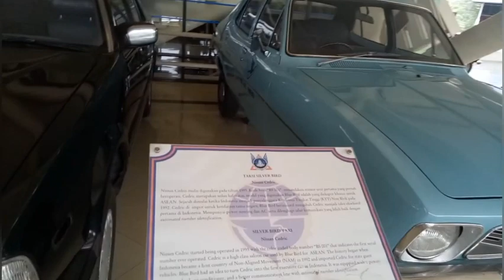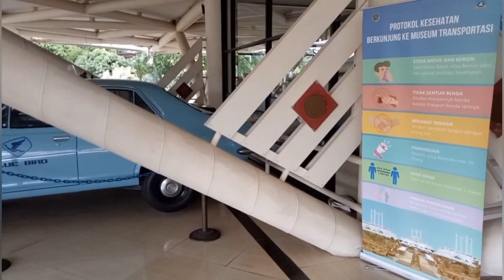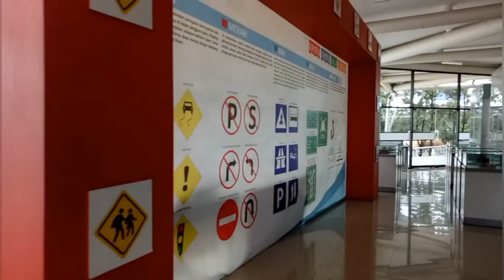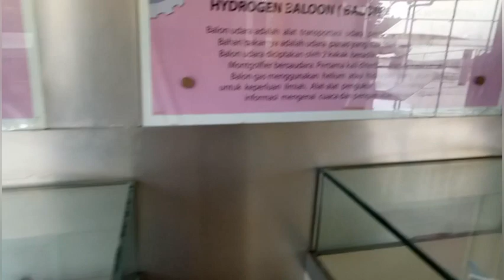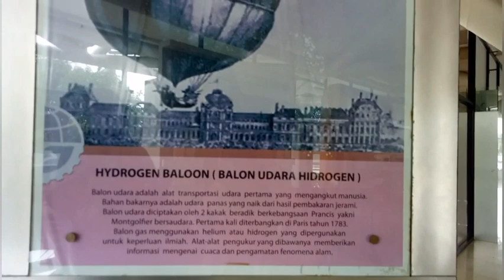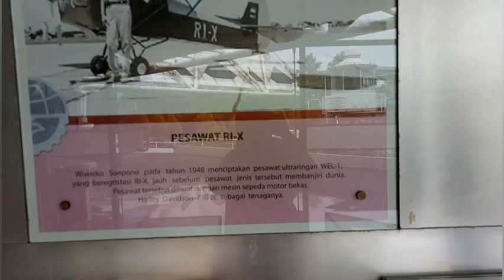MUSEUM TRANSPORTASI || Taman Mini Indonesia Indah (TMII) || Part 3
Masuk Museum Transportasi per Orang Rp 5.000 dewasa atau pun anak kecil..
di sana kita bisa melihat kendaraan transportasi zaman dulu..
ada mobil oplet si doel juga Loh..
dan masih byk lagi cuma kami lupa nama2nya karna banyak bgt.. museumtransportasi pesawatgaruda pesawatlionair keretaapiuap kapal mobiltaksizamandulu bustingkat thetugiyotv buskementrianperhubunganzamandulu dan masih banyak lagi..

Dan Jangan Lupa tonton video kami yg lainnya ya..masih bertemakan di Museum Transportasi Taman Mini indonesia indah.. Link'nya ada di bawah 👇
Terimakasih..